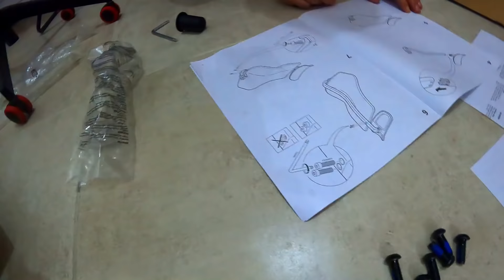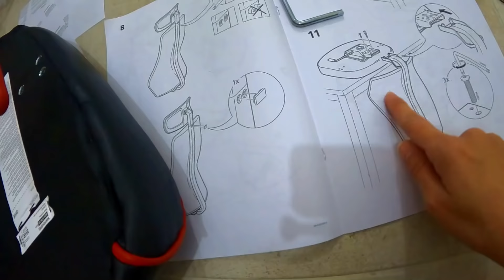IKEA FURNITURE UNBOXING/HOW TO ASSEMBLE THIS/IKEA ISRAEL/HOW TO/meet mhyra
hello guys my hubby bought table and chairs for my computer from ikea so expensive hehehe but its good...thanks to hubby...let do unboxing ikea Furniture and how to assemble this...ikea israel is very big home center...